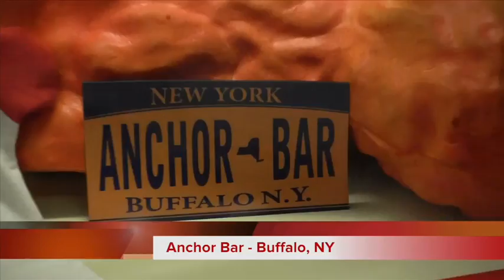Destination of the Week: National Buffalo Wing Festival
On August 31st and September 1st, visit the National Buffalo Wing Festival at Coca-Cola Field and snap a picture! The best photo will win $100 to Dunkin' Donuts, and be eligible to win our Grand Prize and Runner Up prize. for more information!